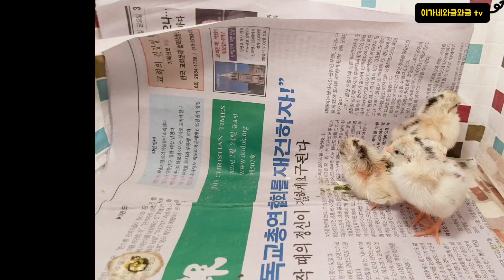세라마 병아리들이 드디어 태어났다. | 세상에서 가장 작은 닭!